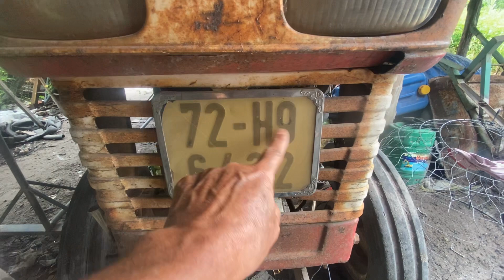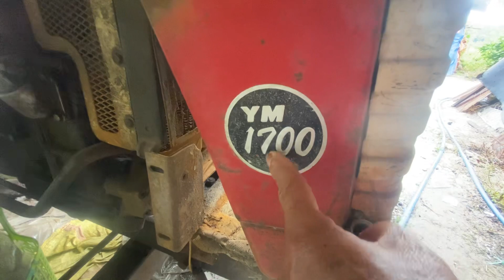Trời mưa bão Em rywew bán con YANMA 1700 . Giá 25. Triệu có mọt lết các bác nhé ALo em 0394326198